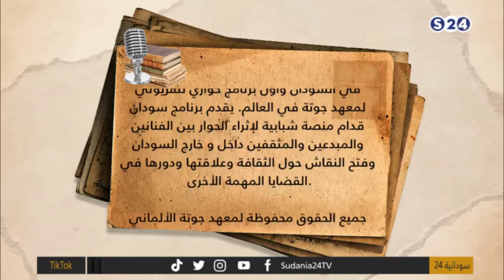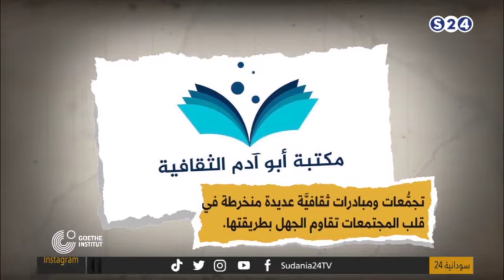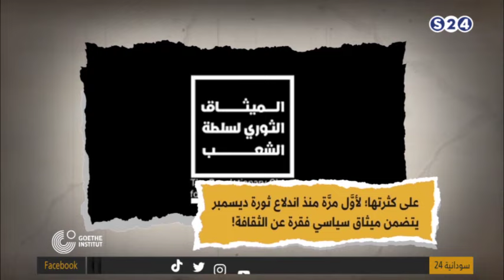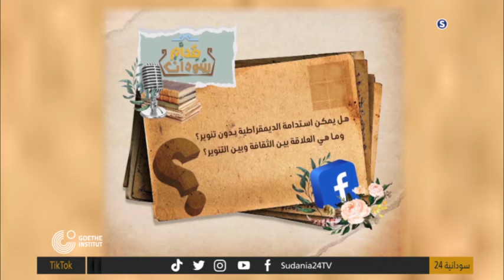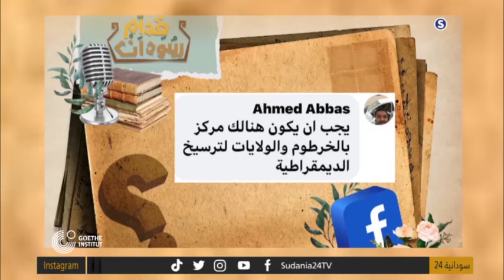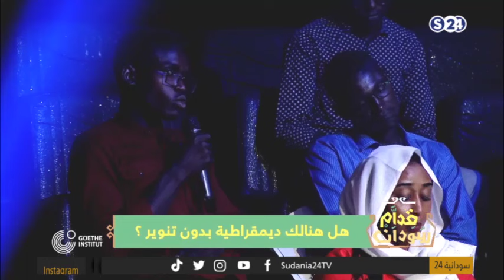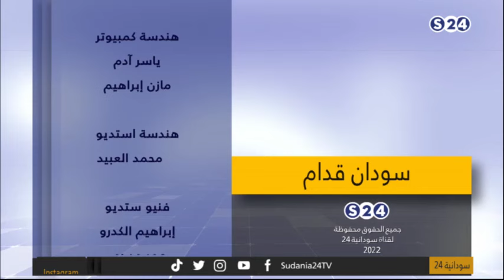الثقافة والمقاومة والديمقراطية | الحلقة الأولى - سودان قدام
الثقافة والمقاومة والديمقراطية | سودان قدام
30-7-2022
تقديم:
فاطمة التجاني
مع الضيوف:
هبة خضر - شبكة صيحة لنساء القرن الافريقي
عمر عشاري فاعل ثقافي
عبر الهاتف: فيصل حسن - ناقد درامي متخصص

ـــــــــــــــــــــــــــــــــــــــــــــــــــــــــــــ

ـــــــــــــــــــــــــــــــــــــــــــــــــــــــــــــ

اقوى البرامج الخاصة بالقناة :

ـــــــــــــــــــــــــــــــــــــــــــــــــــــــــــــ